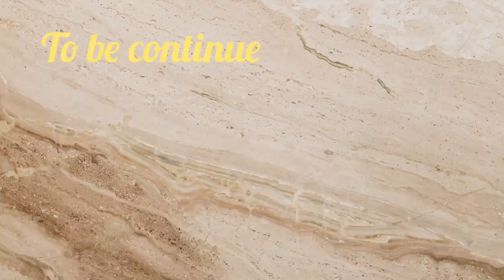screte task par hai hum aaj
screte tour par hai hum aaj dailyvlogs vlog ‎@kidsfuturevlog1533